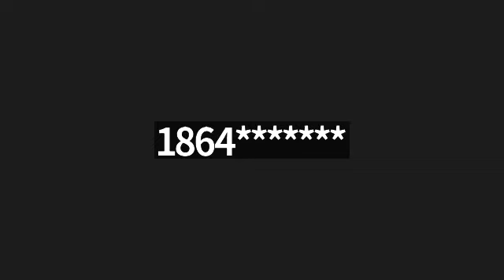Foundation of Faith & Greater New Faith's Personal Meeting Room